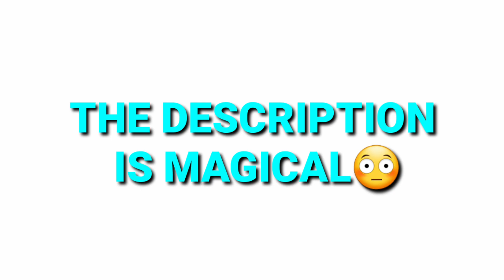Watch this Video ✅